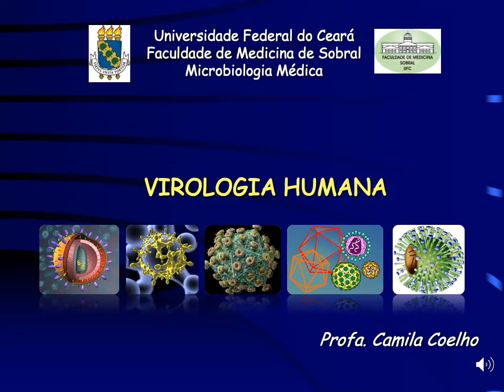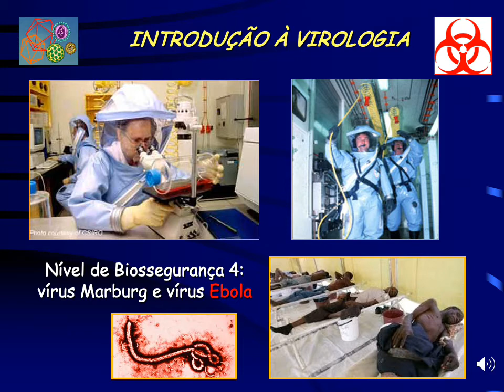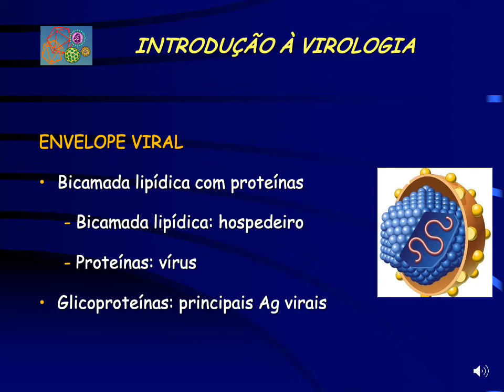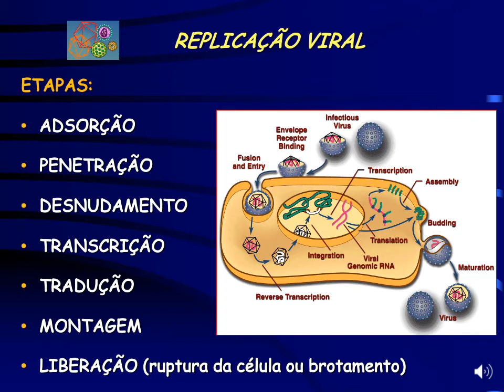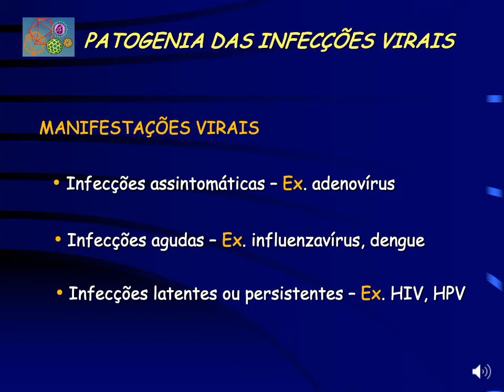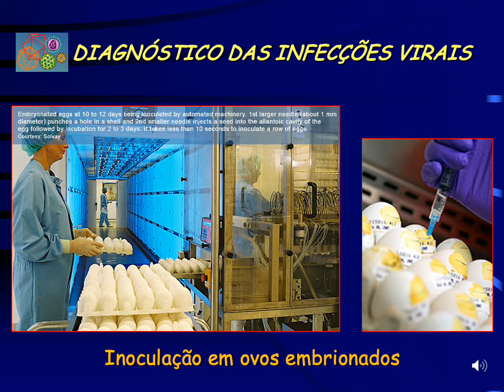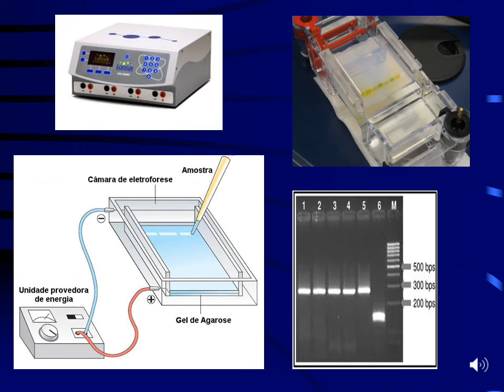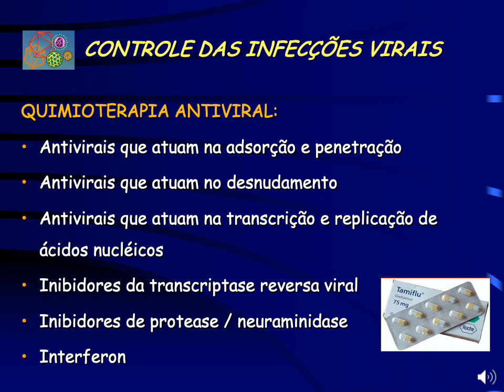Virologia UFC Famed Sobral Profa Camila Coelho